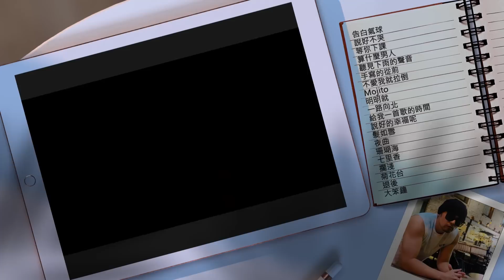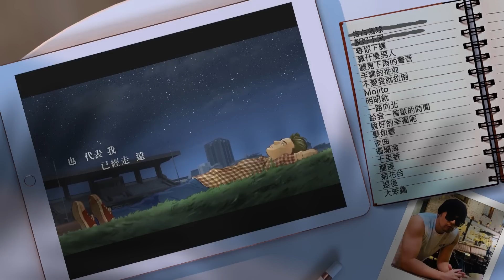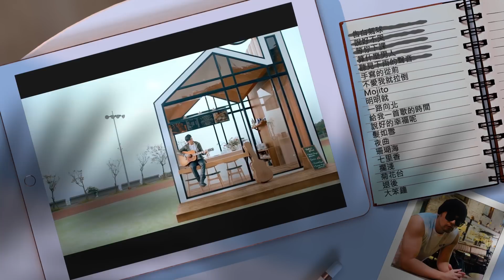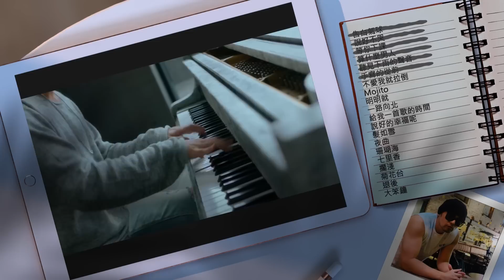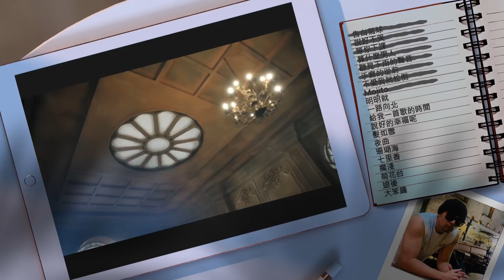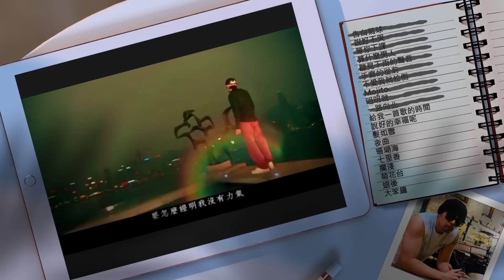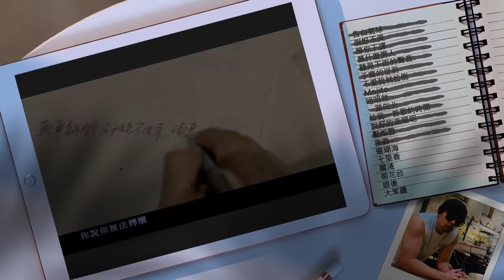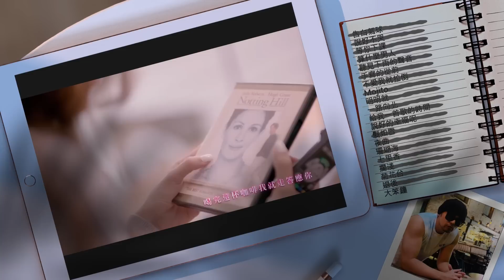周杰倫好聽的20首歌 Best Songs Of Jay Chou 周杰倫最偉大的命中 - 20 Songs of the Most Popular Chinese Singer 2022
0:00:00 告白氣球  Love Confession
0:03:28 說好不哭  Won't Cry
0:07:12 等你下課  Waiting For You
0:11:35 算什麼男人  What Kind of Man
0:16:16 聽見下雨的聲音  Rhythm of the Rain
0:20:45 手寫的從前  Handwritten Past
0:25:36 不愛我就拉倒  If You Don't Love Me, It's Fine
0:29:37 Mojito Mojito
0:32:38 明明就  Ming Ming Jiu
0:36:48 一路向北  All the Way North
0:41:38 給我一首歌的時間  Give me the time of a song
0:45:46 說好的幸福呢  The Promised Love
0:49:54 髮如雪  Hair Like Snow
0:54:48 夜曲 Nocturne
0:58:32 珊瑚海  Coral Sea
1:02:42 七里香  Qi-Li-Xiang
1:07:25 擱淺  Step Aside
1:11:43 菊花台  Chrysanthemum Terrace
1:16:36 退後  A Step Back
1:21:35 大笨鐘  Big Ben